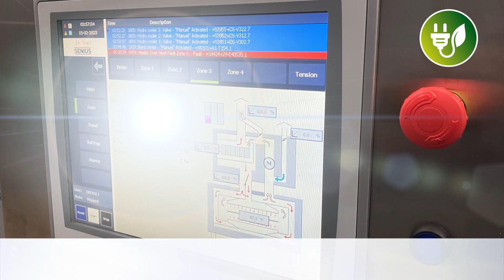Green Energy in Tunnel Ovens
Electrical heating systems for both Direct Gas Fired and Impingement Ovens.
Our electrical heating systems are designed for compatibility with both Direct Gas Fired ovens (DGF ovens) and Impingement ovens, offering a green and climate-friendly energy supply solution for new or existing ovens.